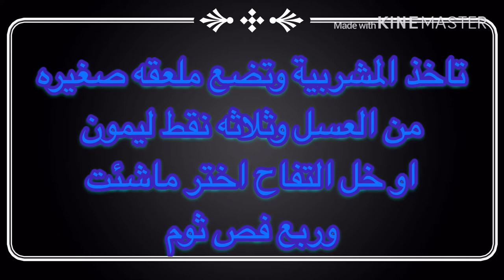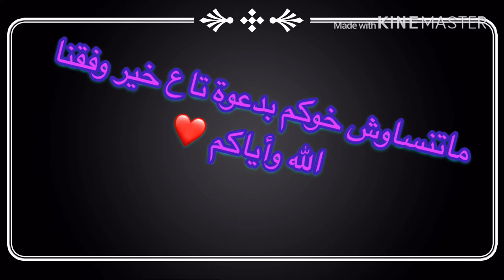وصفة غنية بالفيتامينات ومضاد حيوي طبيعي مهمة للطيور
وصفة غنية بالفيتامينات ومضاد حيوي طبيعي مهمة للطيور تساعد في صحة الطيور و سلامتها